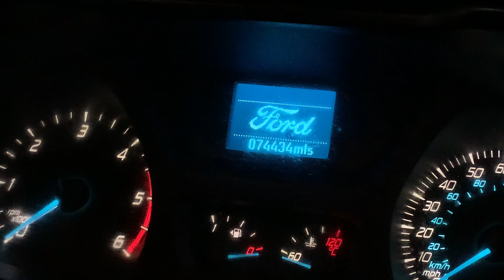FORD TRANSIT DCIV CREW TIPPER